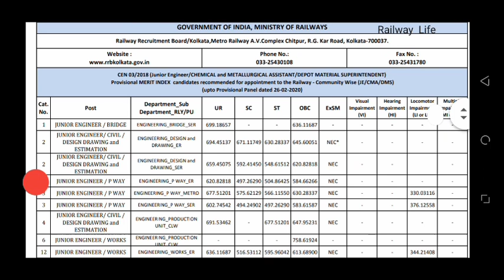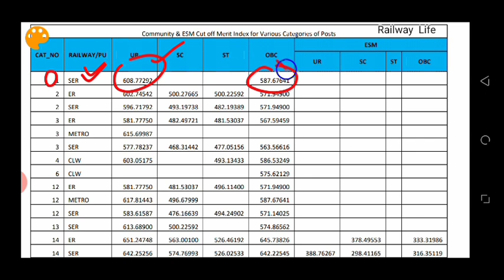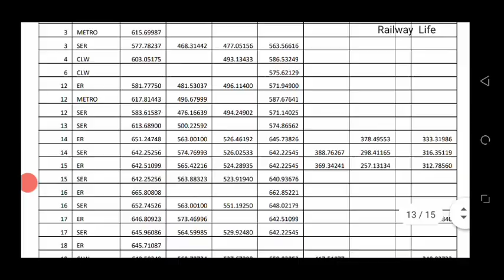RRB kolkata JE Final Cut Off Merit Index || Ex-Serviceman Vacancy including in total Vacancy.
RRB Kolkata JE FINAL CUT-OFF or Merit Index declare for Panel including candidates. RRB JE Waiting List Clear hota hai ya nahi discussion here also Railway Ex-Serviceman post total Vacancy mai including hota hai RTI Official reply.

रेलवे लाइफ चैनल पर आप भारतीय रेल एवम मेट्रो रेल से सम्बंधित निशुल्क वीडियो देख सकते है जिसका मुख्य बिषय शिक्षा, नौकरी,यात्रा, नई टेक्नोलॉजी एवम बदलाव शामिल रहेगा । साथ में Railway Job & Metro Rail Job के सटीक जानकारी देने का प्रयास किया जायेगा . जिसमें मुख्य रूप से  ALP Technician-III NTPC, GROUP-D ( Level-1 post ) Junior Engineer इत्यादि शामिल रहेगा !

About Channel:-

Mission :- As much knowledge is shared honestly.

Railway life ( previously Railway life Alp ) channel is free training tutorial for making video from indian railway, metro rail with technology, educational, job,journey etc topics special focus for post ALP Technician-III NTPC, GROUP-D ( Level-1 post ) Junior Engineer etc.